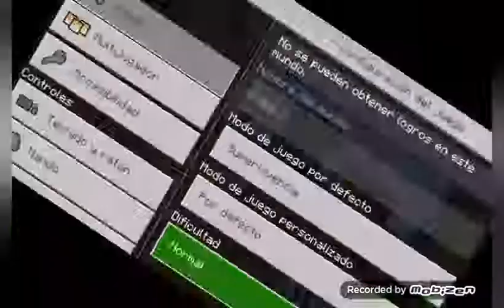en la aldea con mi prima | minecraft